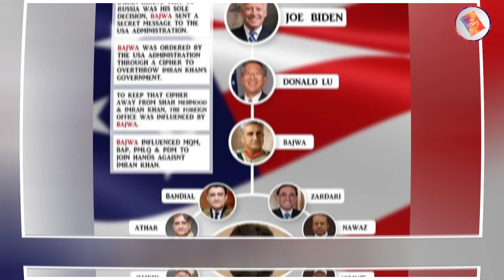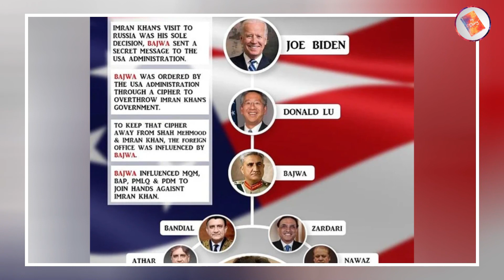Khan Saab Mujhy Muaaf karna | General Bajwa ka Khan se Bara Shikwa | LuxuryDiary